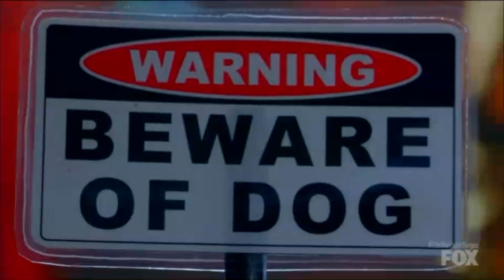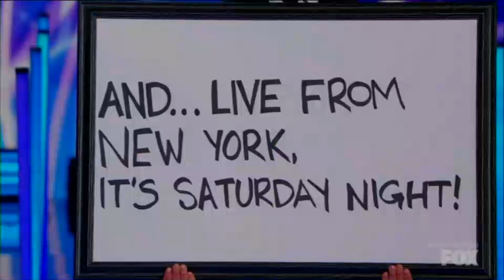Bulldog WILDCARD Masked Singer Clues and Guesses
Last night was The Masked Singer Season 5 Episode 5! We got to see the NEW Wild card performer, The Bulldog!!!

Merch Links

The Masked Singer Season 5 Master List of Clues

It will feature celebrities who have 26 GRAMMY nominations, nine multi-platinum singles, four Oscar nominations, three Super Bowl appearances, six gold medals and two world records among them